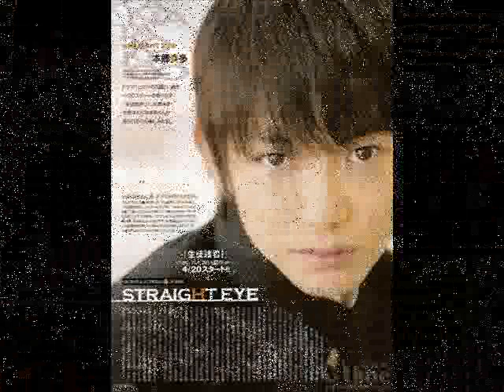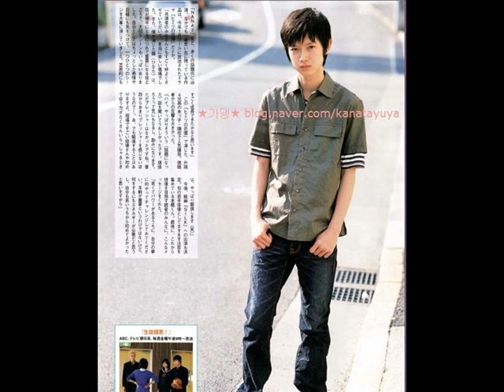Wherever You Are Kanata Hongo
^_^ MY FIRST VIDEO ACTUALLY MADE
THE MUSIC: Wherever you are